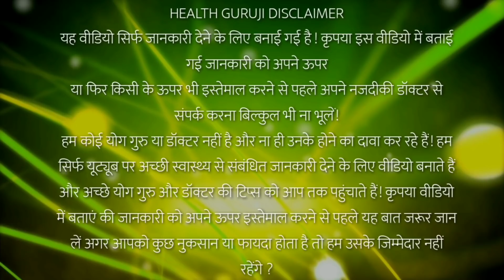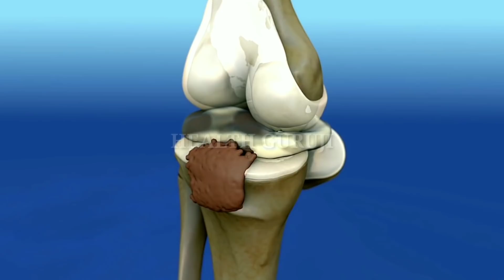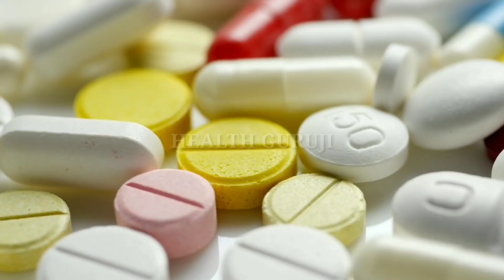हड्डियां बन जाएंगी रॉड जैसी मजबूत,100 सालो तक नहीं होगा कैल्शियम की कमी//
नमस्कार दोस्तो इस विडीयो में मैंने - मोरिंगा यानी कि मुनगा का फायदा बताएं